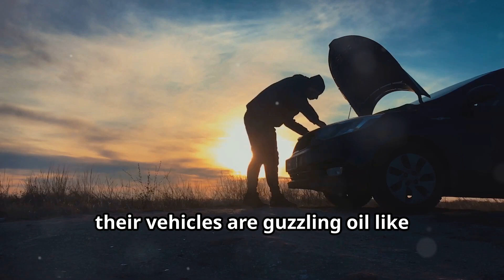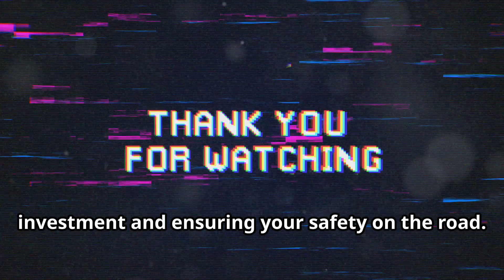Hyundai & Kia Oil Consumption Issues: The GDI Theory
This video explores a possible connection between Hyundai and Kia's oil consumption issues and their gas direct injection (GDI) systems. The GDI technology may contribute to carbon buildup in engines, which can lead to higher oil usage. While some owners have reported these issues, the exact cause is still being investigated by the manufacturers. This has raised concerns among car owners, and further actions might be taken based on the findings.

Images are for illustration purposes only.